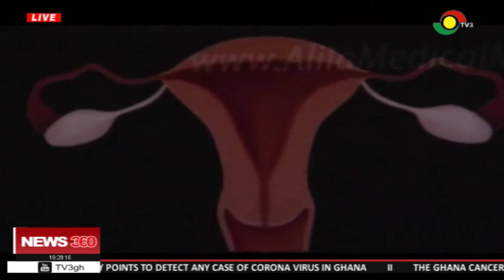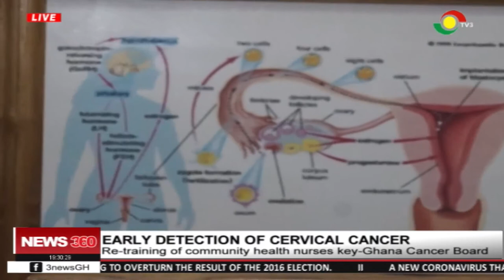Re-training of community health nurses key - Ghana Cancer Board